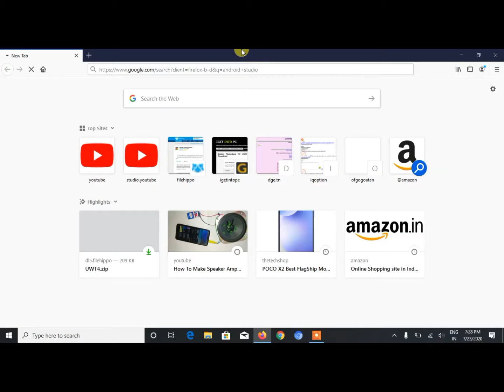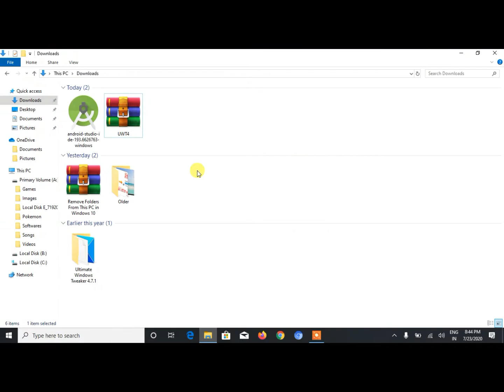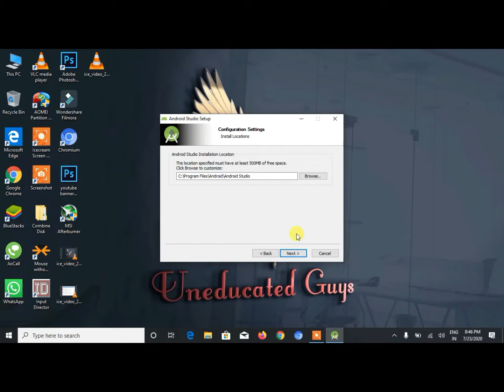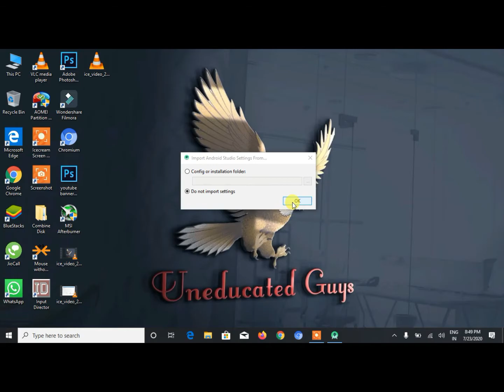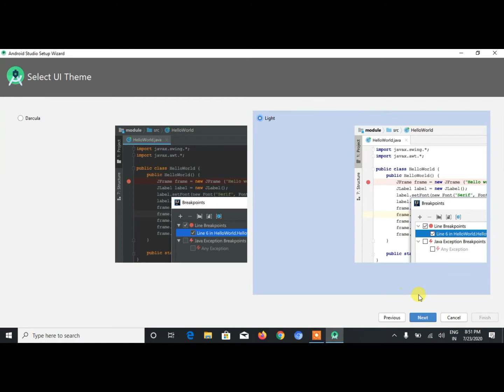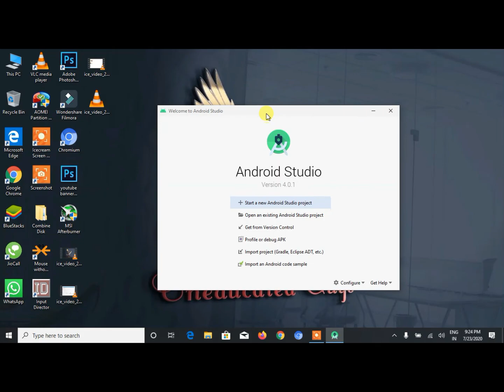how to download android studio for windows 10 | Android Studio install in Tamil